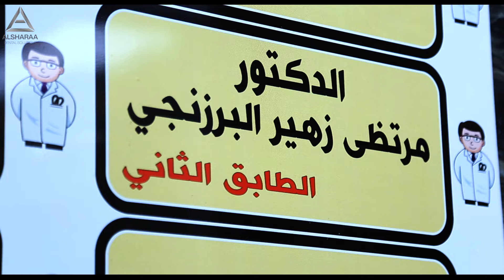Zumax OMS 1950 with Dr. Murtadha Al Baraznjy in Basra Iraq